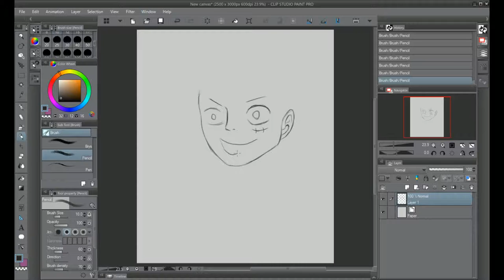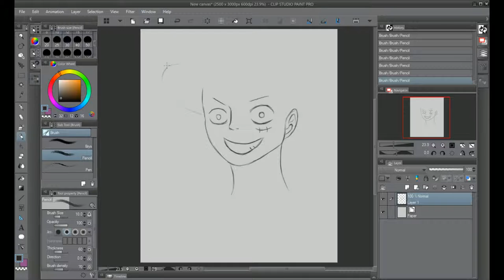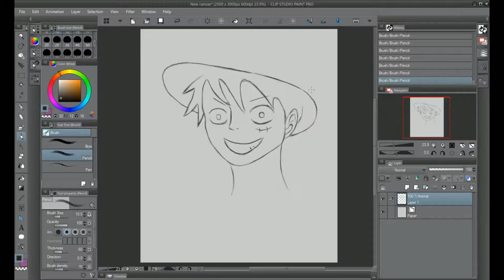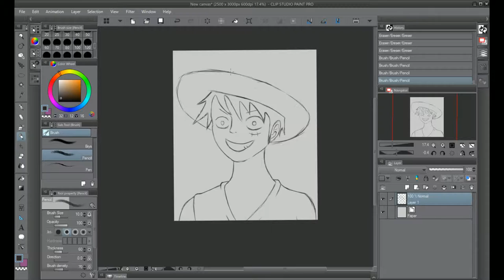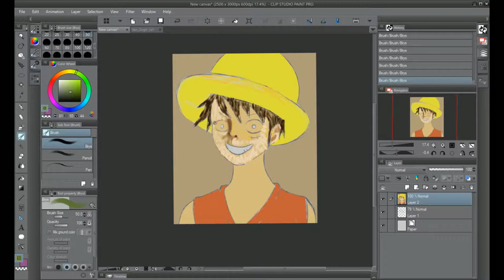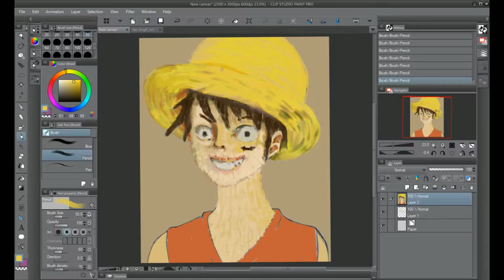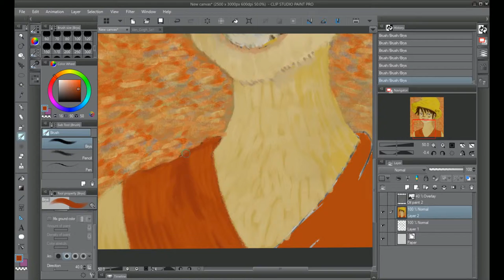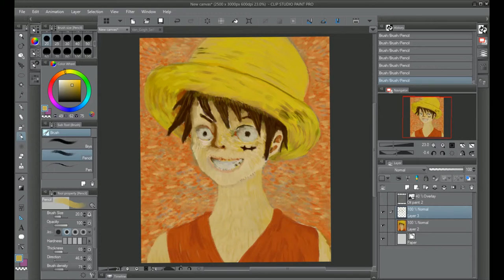Van Luffy - Speed painting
June COTM Styleswap entry
One piece character Luffy in wannabe Van Gogh style